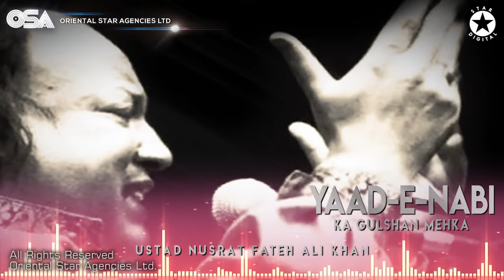Yaad-E-Nabi Ka Gulshan Mehka | Nusrat Fateh Ali Khan | full version | OSA Worldwide